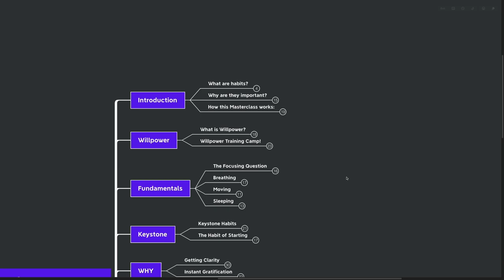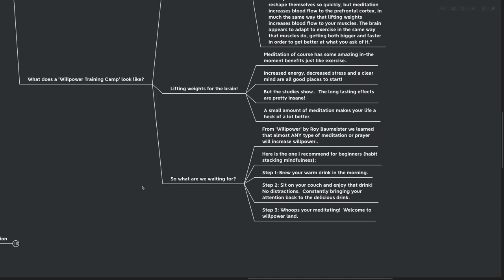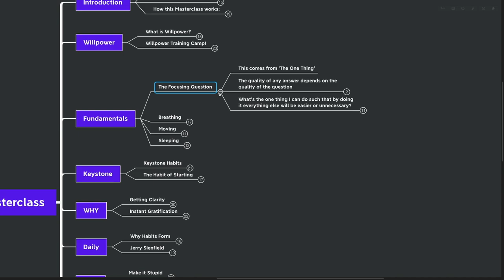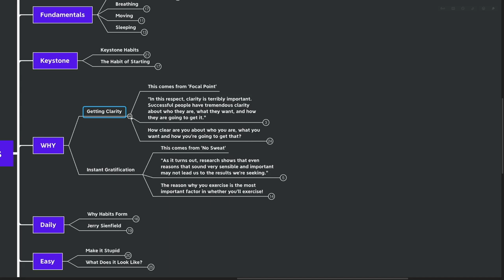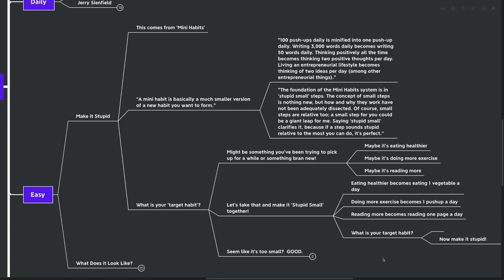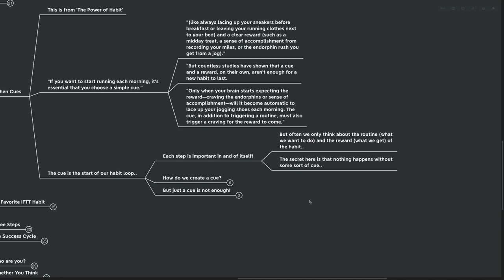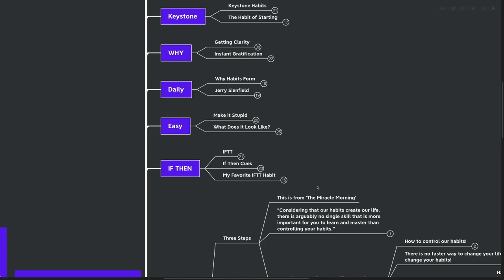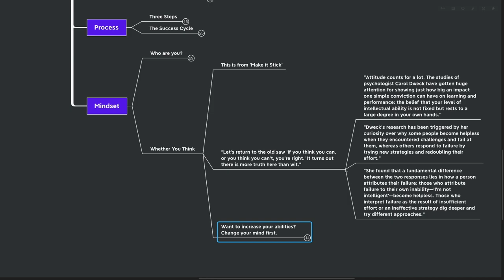I Read 24+ Books on Habits and Created this Masterclass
Download the Mind Map companion, PDF, Ebook and MP3 of the course below.

Additionally if you haven't already - download the mind mapping software for free at xmind.net